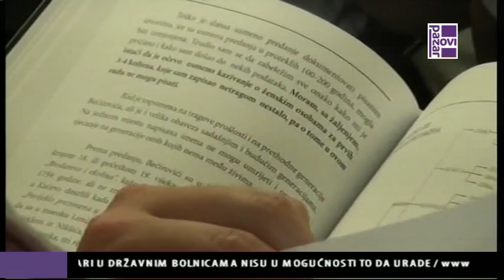PROMOCIJA KNJIGE PRIJEPOLJE